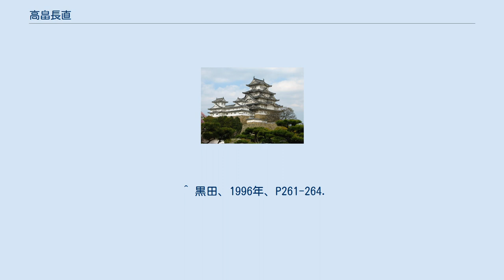高畠長直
高畠 長直（たかばたけ ながなお、生年不詳 - 天文18年6月24日（1549年7月18日））は、戦国時代の武将。
細川氏の家臣。
高畠長信の弟。
通称は甚九郎、後に伊豆守の官途名を与えられる。
 元は山城国鳥羽の国人の出であった。
同国の国人は山城国一揆が、当時の管領であった細川政元と関係を持っていたことで知られるように、戦国時代に入ると同氏の影響を強く受けるようになっていた。
高畠氏は桂川流域の高畠荘の有力武士であるとともに土倉や水運関係の仕事などを営んでいたと言われている。
細川高国と細川晴元が管領の地位を巡って争った際には、長直は兄である与十郎長信とともに晴元側の一員として参戦し、晴元の勝利後には兄が山城郡代として山城国内の細川領を監督する地位に立ったために、長直も晴元の近臣として仕えた。
 高畠氏はその地域性から公家や寺社勢力とも繋がりを持ち、特に桂川から淀川を経た下流にあたる石山本願寺と密接な関係をもっていた。
本願寺門主証如とも親密な関係にあり、証如が庭田重直の娘との間に男子（後の顕如）が生まれた時には、管領・晴元の代理として祝辞を述べている。
また、三好元長・内藤国貞との戦いにも参戦して戦功を挙げている。
 木沢長政の死後、同じ頃に死去した兄の後を受けて山城郡代となり、細川氏綱やこれと結ぶ畠山政国らとの戦いに参加する一方、天文15年（1546年）には晴元に従って後奈良天皇に拝謁している。
だが、晴元の重臣三好長慶の氏綱方への離反をきっかけに状況は一変する。
天文18年（1549年）江口の戦いにおいて、晴元方三好政長の軍に参加した長直は三好長慶の攻撃によって敗死してしまったのである。
 近年、上杉本洛中洛外図に長直の屋敷が描かれている事が確認されたために、執筆年代との関係で様々な議論を呼んでいる。
 ^ ただし、兄である高畠長信について論じた馬部隆弘は高畠氏を阿波国名西郡の国人出身としている（馬部隆弘「細川晴元の取次と内衆の対立構造」『戦国期細川権力の研究』（吉川弘文館、2018年） ISBN 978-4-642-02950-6）。
 ^ 黒田、1996年、P261-264.